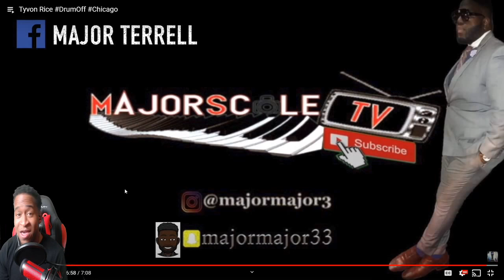I Can't Even Think Right Now!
Drummer Reaction- Tyvon Rice

Follow MajorScaleTV On Instagram -